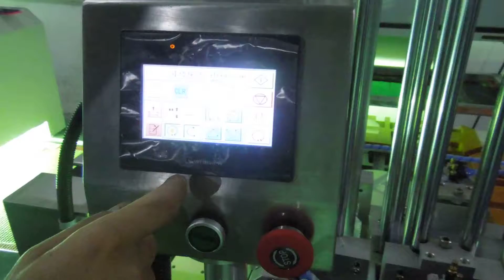Automatic ruler set screen printing machine | High speed scale printing machine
Automatic stationery ruler silk screen printing machine, print 15cm scale, 45° set square, 60° set square and protractor at a time. Saving labor cost, improving print speed. It can print 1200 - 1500 sets rulers each hour. With UV Oven, after printing, can dry at once. It's a popular scale printing machine in India.